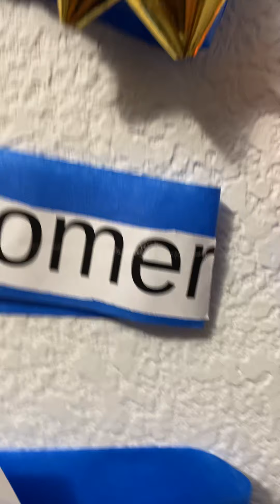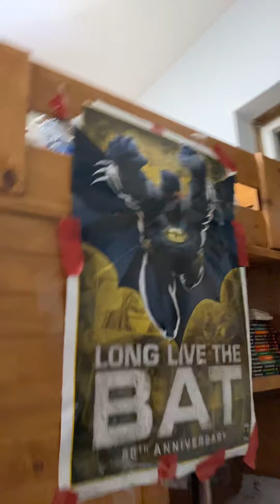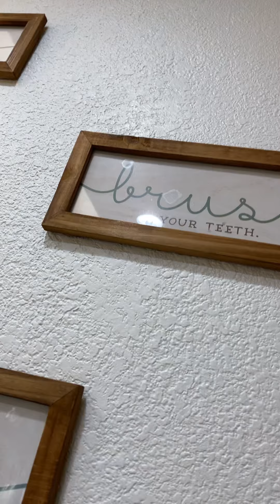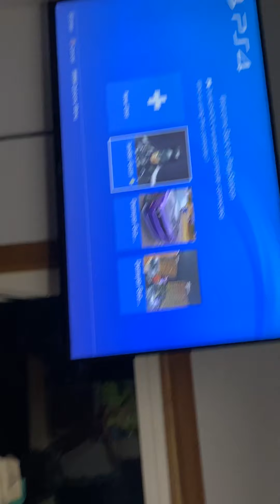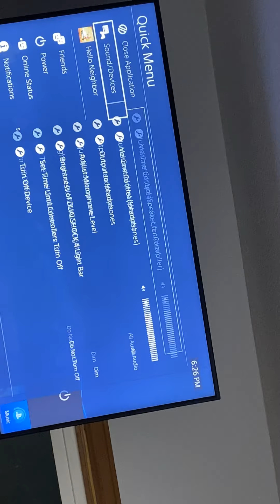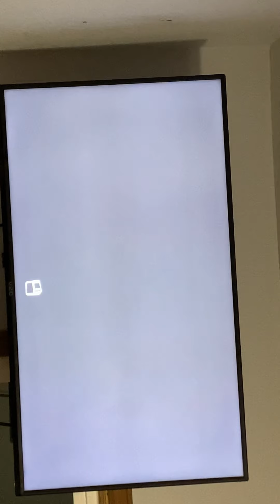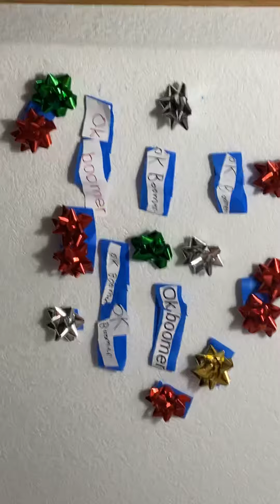December 17, 2019